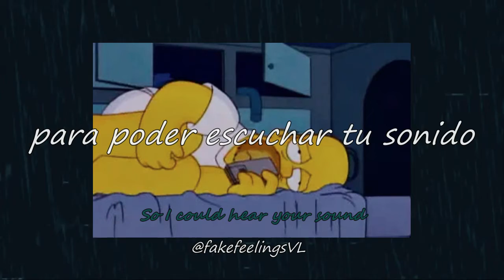si tan solo estuvieras aquí conmigo (YAEOW (ft. HAIDI) - IF ONLY)sub. español-ingles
🖤YAEOW (ft. HAIDI) - IF ONLY 🖤
                   Canción.
yaeow
🎧Mas musica sad / Chill Beats 🖤

comparte  🙂